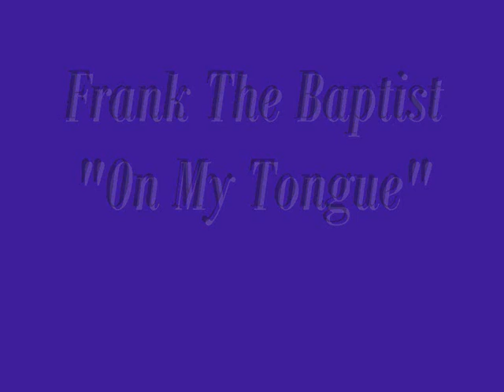Frank The Baptist - On My Tongue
Track from the album "Different Degrees Of Empty"